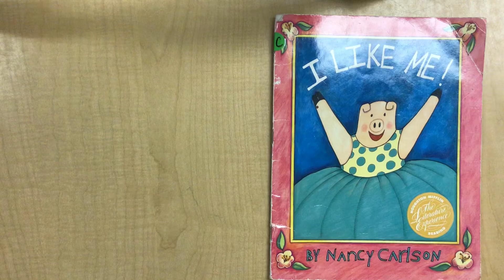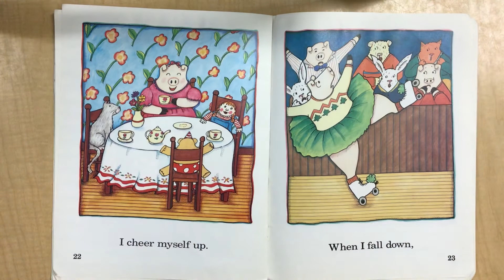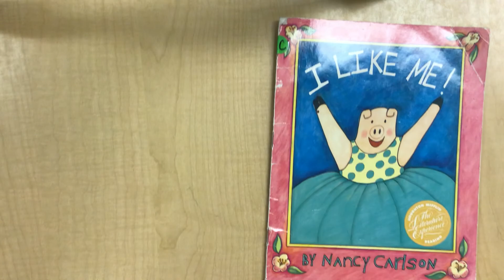I like me!